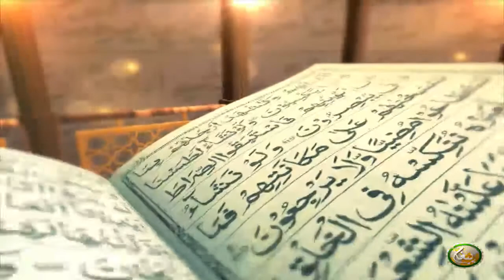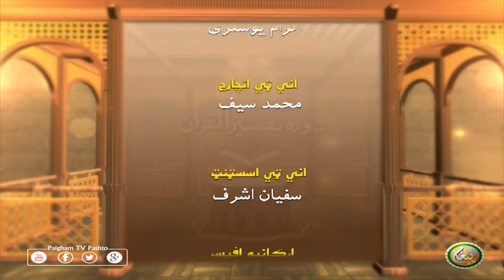Dora Tafseer AlQuran | EP08 | دورہ تفسیر القرآن الشیخ روح الله توحیدي